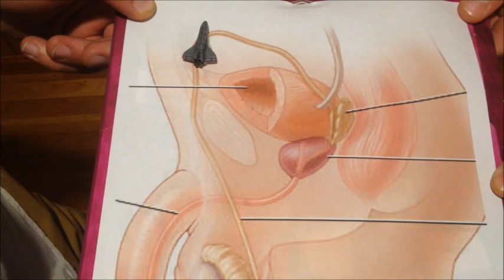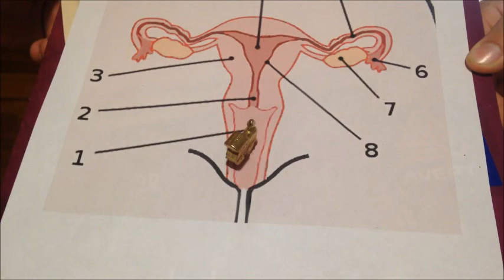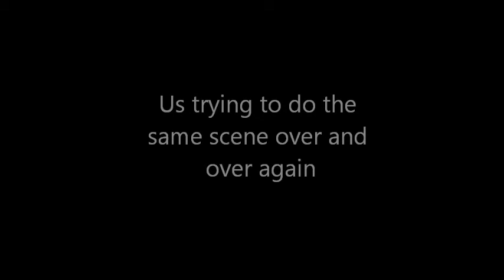Indiana jones health project for amesbury high school